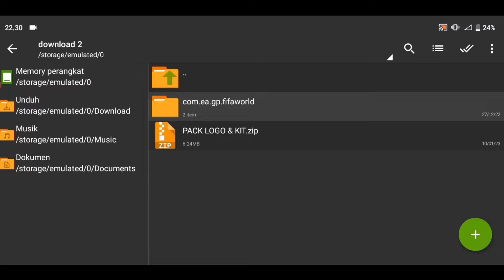FIFA16 Mobile | Finall!! New Pack Kits & Minikits Legend's | Classic XI A,B All Star & Nike